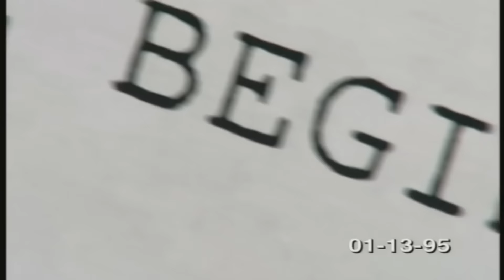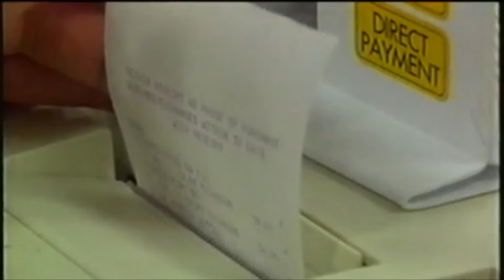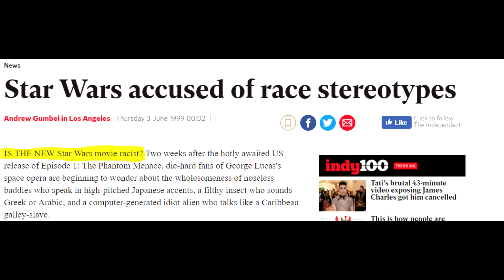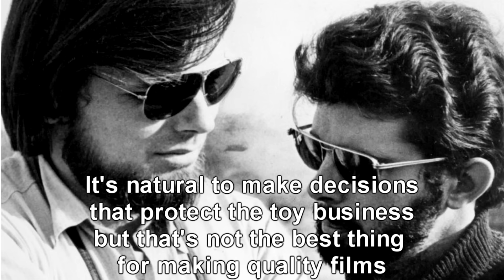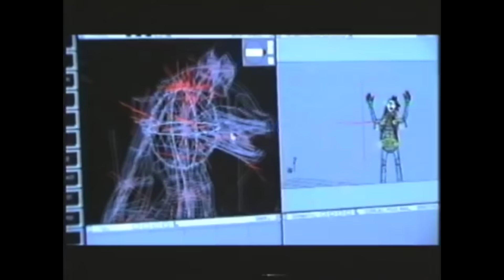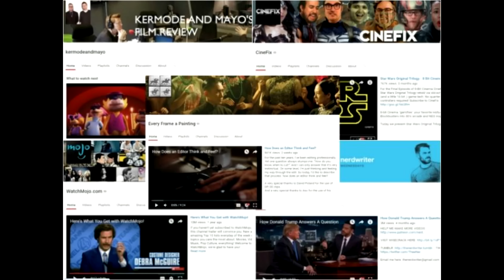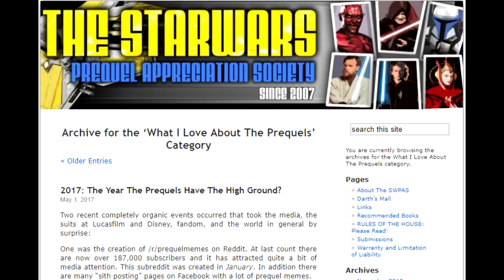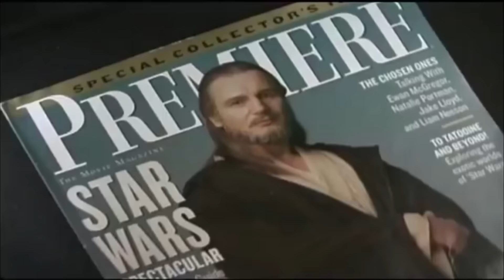Star Wars: The Phantom Menace 20 years later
Today is May 19th, and the Phantom Menace is now 20 years old. Star Wars fans have had mixed feelings about this film since its release in 1999. This documentary covers the film's journey in the Star Wars fandom over the past 20 years. How do fans look at The Phantom Menace 20 years later?
0:00 The build-up
7:52 The Reaction
16:55 Jake Llyod/Ahmed Best
18:55 George Lucas Returns
24:00 The People Vs George Lucas
26:00 The Plinkett Reviews
27:00 The Lucas Empire
31:00 Lucas sells Star Wars